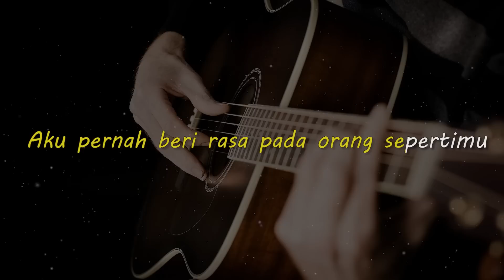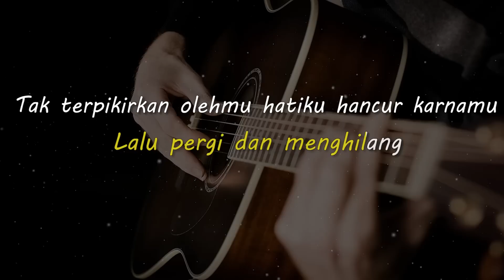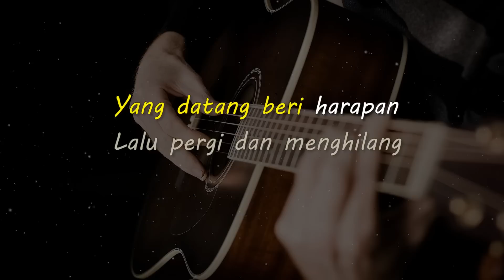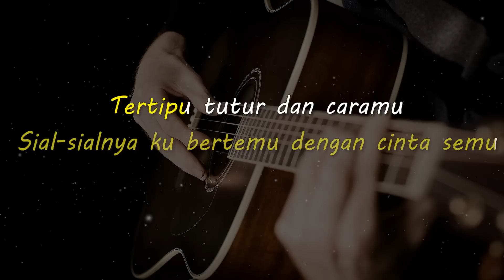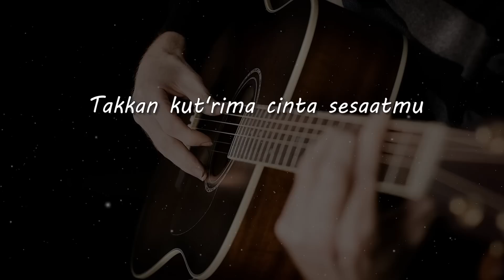SIAL // MAHALINI // KARAOKE GITAR AKUSTIK NADA CEWE ( FEMALE )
Lirik

Tak akan kut'rima cinta sesaatmu

Tertipu tutur dan caramu
Seolah cintaiku
Puas kaucurangi aku?

Matursuwun.